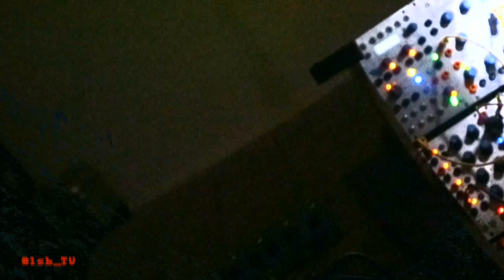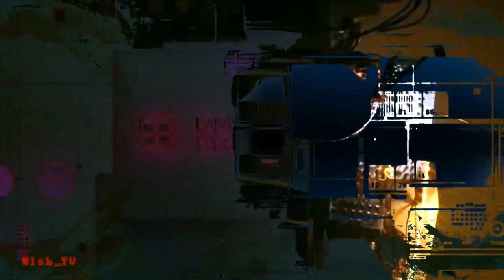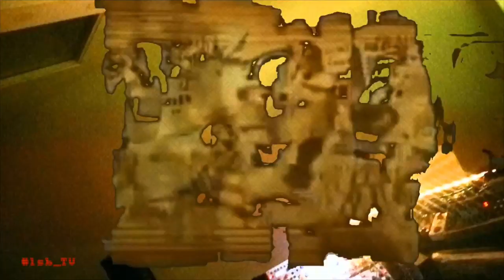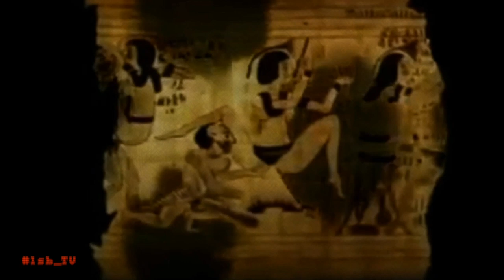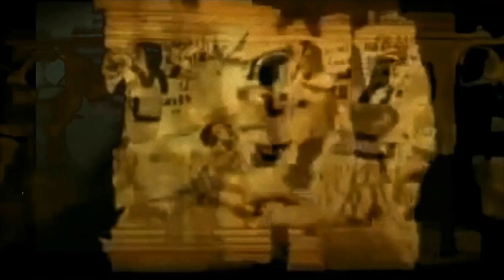# lsb_TV Cologne - Sascha Müller (episode VI / chapter I)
directed by:
Hope Whitestone

evil fairy in the background:
Dr.Walker

weekly rotation on 'Nrwision TV', you can visit our media library,
or watch it on unitymedia nrw cable tv network:

every 4th saturday in months, our live shows are broadcasting via 'Alex Berlin TV'

and/or join to the new group for experimental music, modular synths, tv & art activities in Cologne